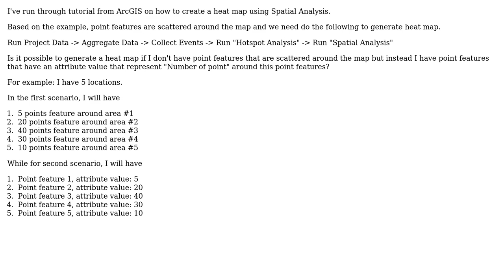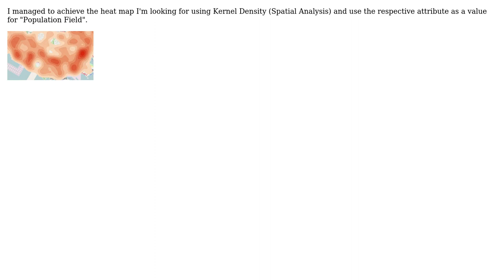GIS: Creating Heatmap from attribute value of point features in ArcGIS for Desktop?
With thanks & praise to God, and with thanks to the many people who have made this project possible! | Content (except music & images) licensed under CC BY-SA | Music | Images & others | With thanks to user PolyGeo user Henri Lim and the Stack Exchange Network Trademarks are property of their respective owners. You are responsible for your own actions.